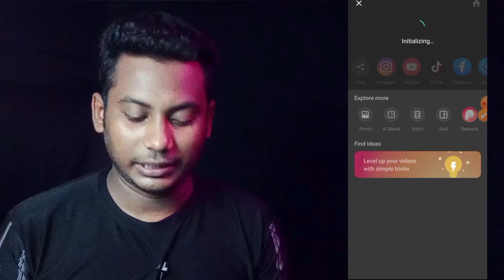একই ভিডিও লং/শর্ট বানিয়ে আপলোড করা যাবে কিনা ?Can the same video be made long/short and uploaded?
In this video I said that uploading a mix of long and short on a channel can be a problem, for this you need to watch the full video, no scripting is allowed.

 search enquiry 👉
একই চ‍্যানেলে শর্ট এবং লং ভিডিও আপলোড করা যাবে ?
একটি ভিডিও দুইবার আপলোড দেয়া যাবে কিনা
একটা ইউটিউব চ্যানেলে কি সব ভিডিও আপলোড দেয়া যায়
একই ভিডিও ফেসবুক এবং ইউটিউব চ্যানেলে আপলোড দেওয়া যাবে
অন্যের ভিডিও আপলোড করে ইনকাম
একই ভিডিও দুইবার আপলোড দিলে কি হবে